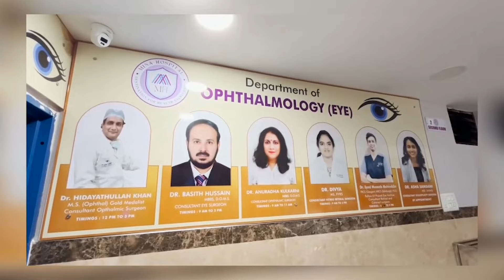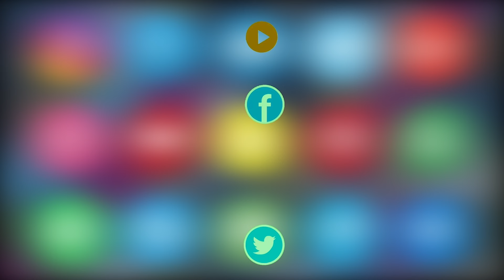Hafez Baba Nagar Mein RGH Group Ki Janib Se Independence Day Manaya Gaya | Asian Tv News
Hafez Baba Nagar Mein RGH Group Ki Janib Se Independence Day Manaya Gaya